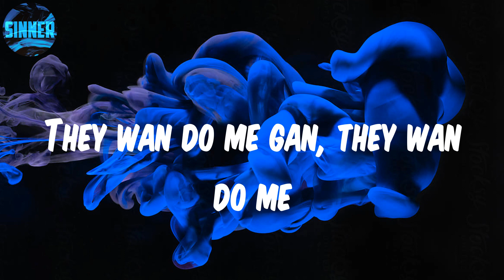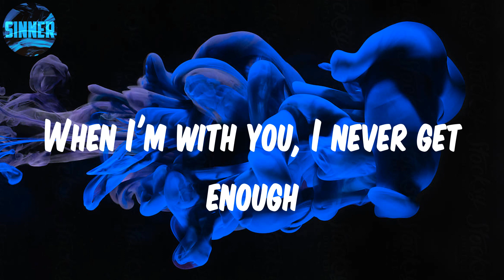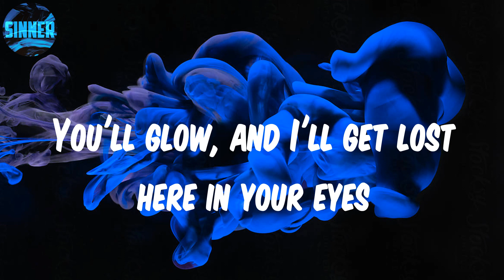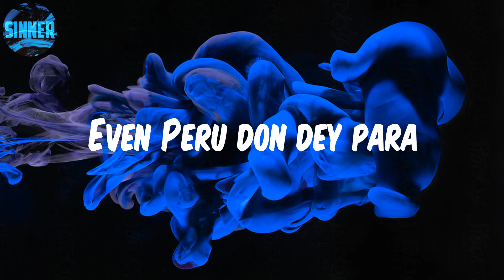Fireboy Dml - Peru (Lyrics)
Lyrics: Peru

Peru para
Peru para
Peru para
Peru para
Peru para
Peru para
Peru para
Peru para
Peru Peru para
I'm loo
Peru para
Peru Peru para
I'm loo
Peru para
Peru Peru para
I'm loo
Even Peru don dey para
Peru para
Peru Peru para
I'm loo
Peru para
Peru Peru para
I'm loo